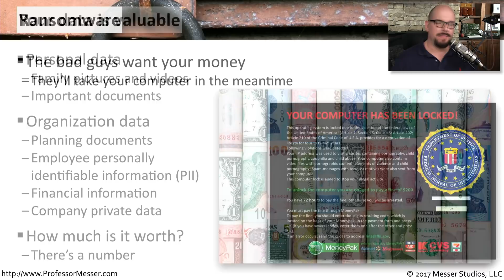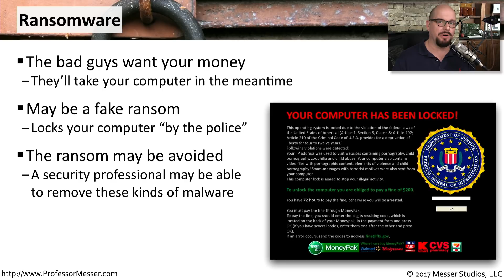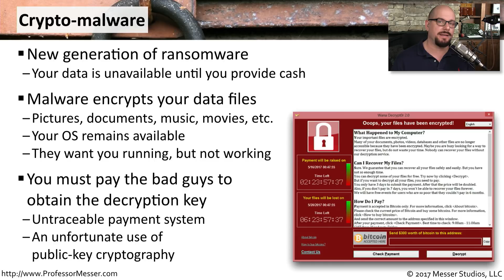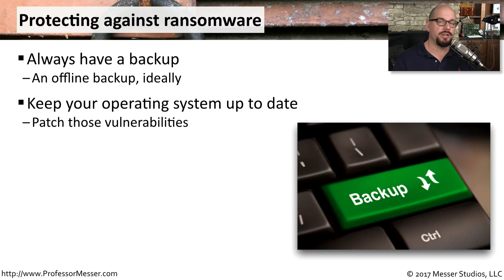Ransomware and Crypto-Malware - CompTIA Security+ SY0-501 - 1.1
Ransomware is the latest generation of malware that attacks both your data and your pocketbook. In this video, you’ll learn how ransomware targets critical data storage at both home and work.